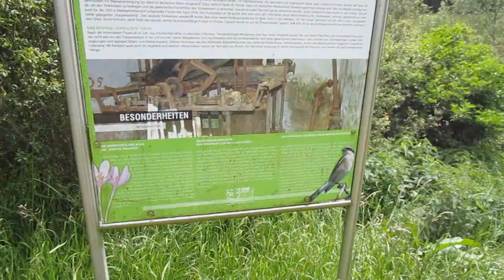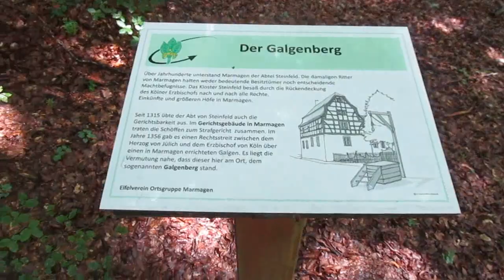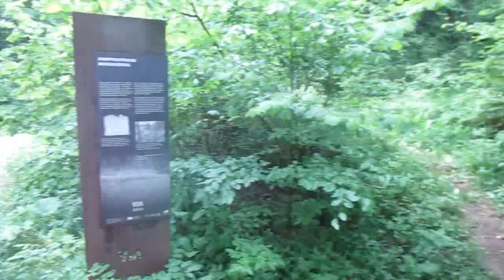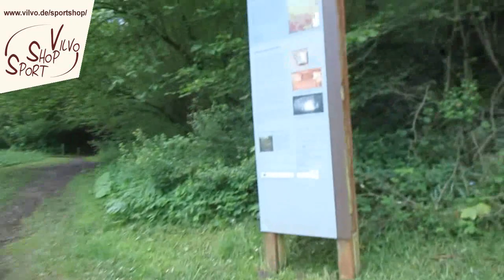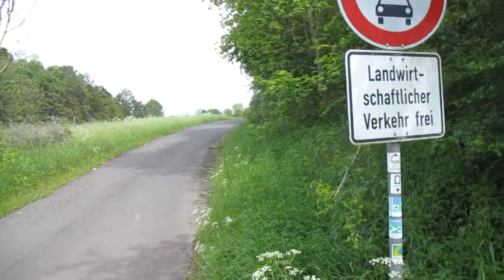30.05.2024 - Eifeler Quellenpfad / Teil 2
derVilvo holt nach, was er seinerzeit ausgelassen hatte